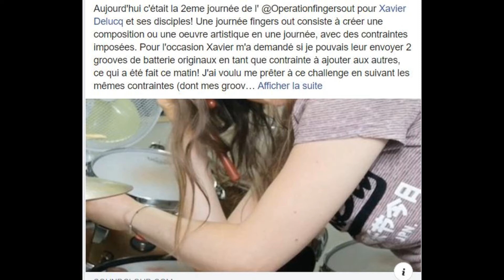Jour 2 : Camille Bigeault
Un grand cadeau pour la résidence ce matin. Camille Bigeault nous a créé des plans de batterie pour notre compo du jour. Elle a même participé au tirage au sort des contraintes. La reine de la batterie a même joué le jeu en nous proposant sa composition. (Version brute, sans mix) Un grand merci à elle.